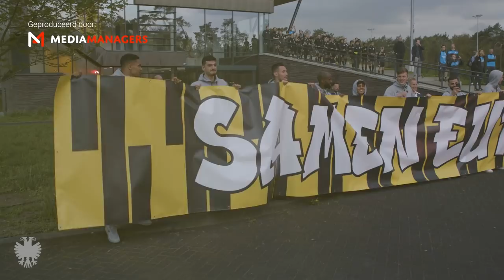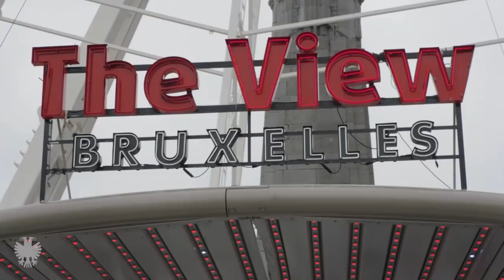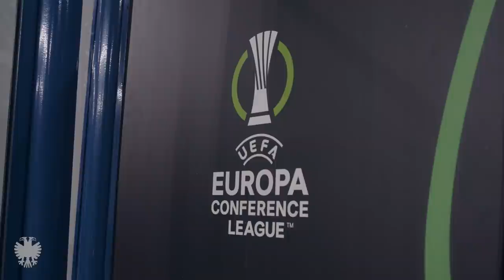SPECIAL | Europese historie in Arnhem 🇪🇺 ✨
Winnaar van een spannend gevecht in Ierland. Niet het roemruchte RSC Anderlecht, maar een euforisch Vitesse naar de groepsfase. Een welverdiende driepunter in Slovenië. Een sensationele zege op Tottenham Hotspur in een volgepakt GelreDome, gevolgd door een bijna legendarische comeback in Noord-Londen. Een spectaculaire 3-3 in Rennes. Een afsluitende overwinning op NŠ Mura. En uiteindelijk een ticket voor de tussenronde van UEFA Europa Conference League, na elf dagen in de wachtkamer. Het zijn de vele hoogtepunten van de memorabele Europese campagne van Vitesse.

Samen met hoofdtrainer Thomas Letsch, aanvoerder Danilho Doekhi, Mr. Conference League Maxi Wittek en Europese debutant Daan Huisman spreken we over het bijzondere avontuur en de historische overwintering van Vitesse. En blikken we ook alvast vooruit op het Europese tweeluik met SK Rapid Wien.